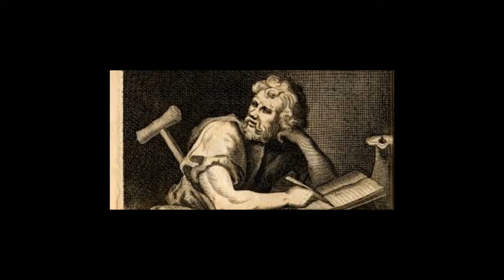EPICTETUS DISCOURSES - BOOK 1 CHAPTER 13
Epictetus Discourses - Book 1 Chapter 13 - How Everything May Be Done Acceptably To The Gods

SOCIAL MEDIA!